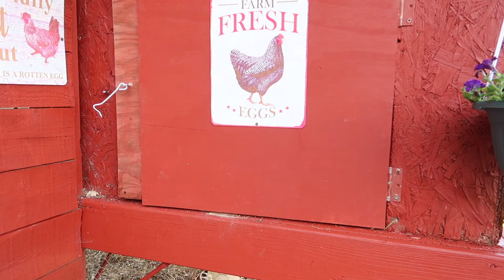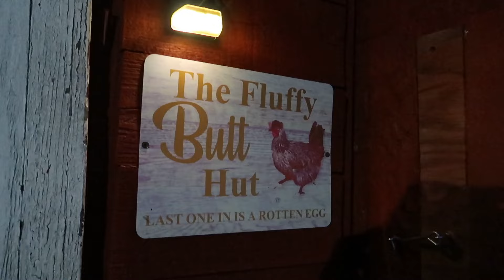Delicious Crockpot Chicken Nachos & Homestead Update In Our Cozy Chicken Coop - Family Vlog!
Watch me clean the kitchen, Feed sourdough, Cook Crockpot Chicken Nachos, see our freshly painted chicken coop, do animal chores on the homestead, Sew new dish cloths (end of a video bonus clips)

Crockpot chicken nachos recipe
3 chicken breasts
1 can rotel (drained)
1-2 bell peppers
1 medium onion
taco OR fajita seasoning packet
Optional -1 can petite diced tomatoes (drained)
Optional- salsa
salt/pepper

By doing this, you will help promote my channel.